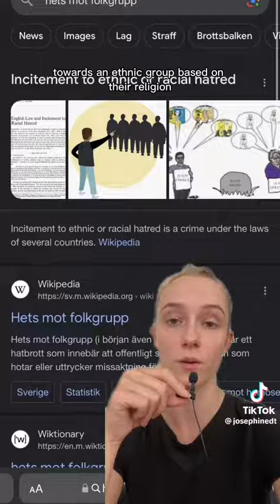It's happened folks: Islamophobia is now Racial hatred or Racism. 🪱🧞👽☪️🔪💥🕋👹🐉